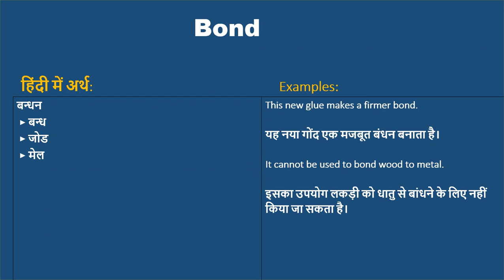Bond ka kya matlab hota hai, Bond meaning in Hindi